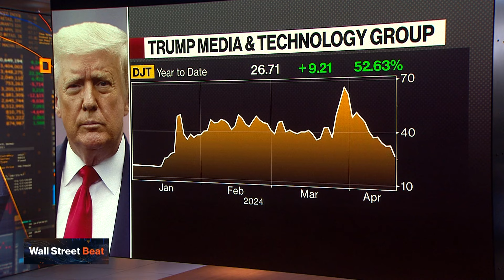Trump Media Feels Pull of Gravity After Dizzying Run-Up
Trump Media & Technology Group Corp. is down about 60% from its peak last month, with volume shrinking and options volume falling as investors reassess the prospects for the parent of Truth Social, Bloomberg's Bailey Lipschultz reports. Trump is still in line for a big payday when his stock lockup ends, but it's much smaller than just a few weeks ago.